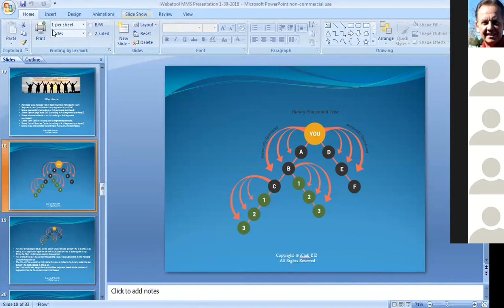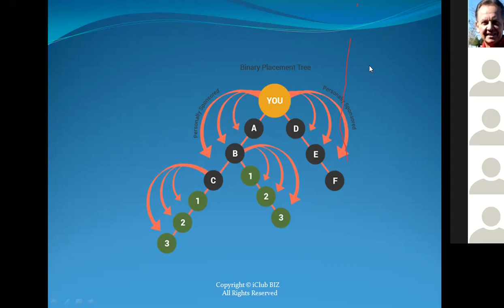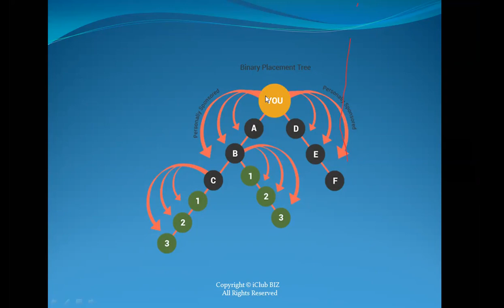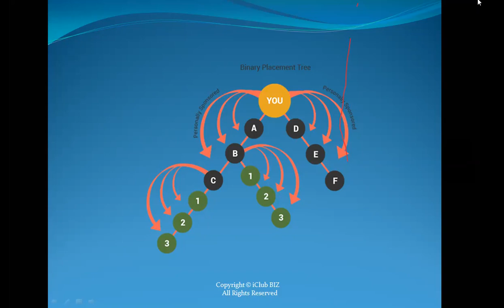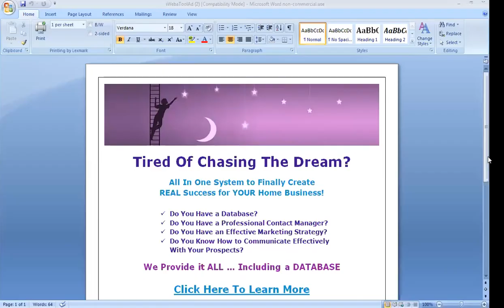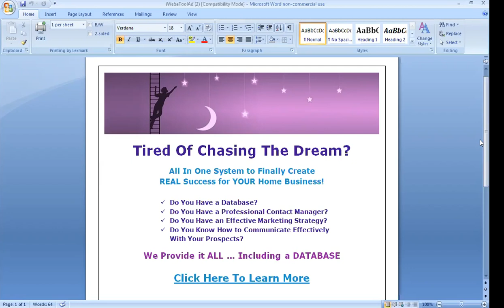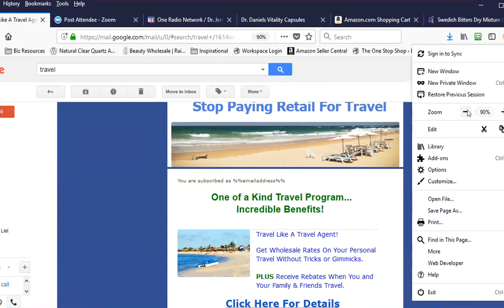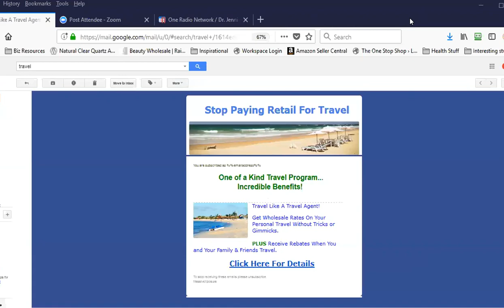ADB co-op 2-10-18